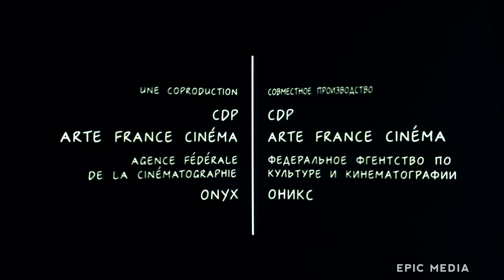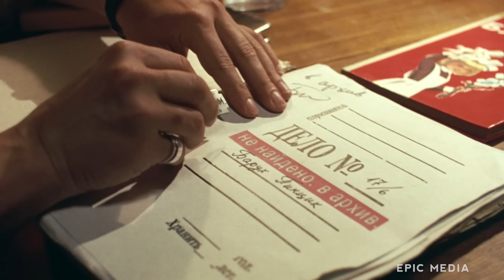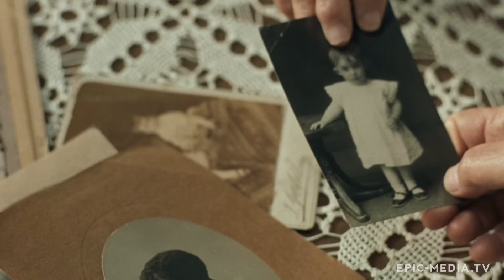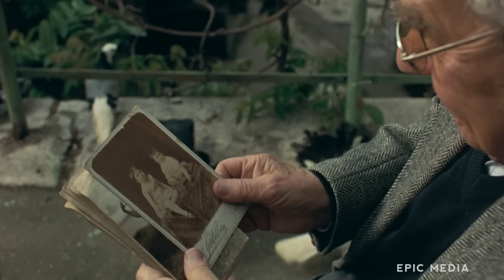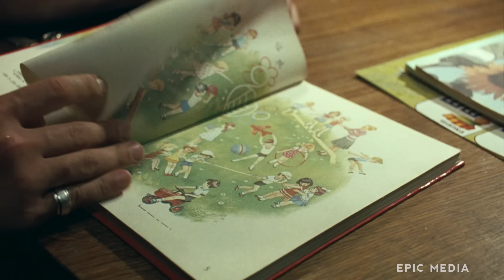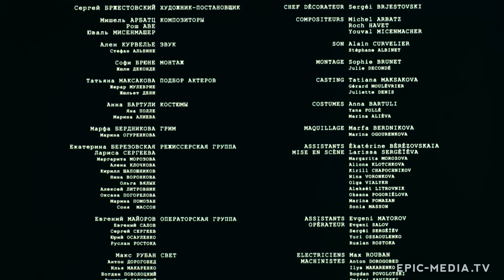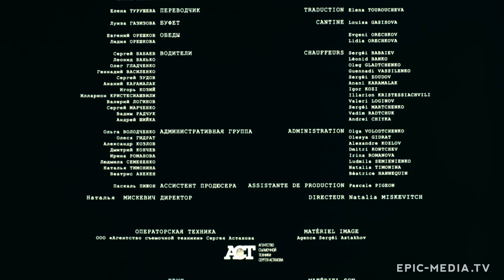БЕДНЫЕ РОДСТВЕННИКИ - Фильм / Комедия. Криминал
Фильм БЕДНЫЕ РОДСТВЕННИКИ смотреть онлайн в хорошем качестве
Трагическая комедия. Действие происходит сегодня в маленьком южном городке на территории бывшего СССР. Главный герой - Эдик Летов - помогает людям разыскивать родственников. Он их находит в Канаде, Израиле, Швейцарии… Для Эдика это - бизнес, и бизнес безотказный. Если настоящие родственники не находятся, Эдик организует замену. И вроде все в его маленькой фирме идет хорошо. Но так как его клиенты люди одинокие, то на своих зарубежных гостей они изливают столько любви и тепла, что те и подумать не могут о своей мнимости - и проникаются ответным чувством. Все это создает повод для множества невероятно смешных, трогательных, а иногда и трагических ситуаций.

В ролях: Константин Хабенский, Леонид Каневский, Сергей Гармаш, Наталья Коляканова, Эстер Горентен, Отто Таузиг, Миглен Миртчев, Грегуар Лепренс-Ренге, Марина Голуб, Даниил Спиваковский, Александр Ильин, Пётр Солдатов, Елена Галибина, Евгения Дмитриева, Константин Воробьёв, Михаил Парыгин, Марианна Шульц, Владимир Сальников
Режиссер: Павел Лунгин
Год 2005